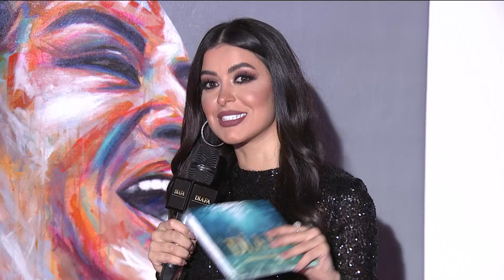DIAFA 2019 - Red Carpet interview with Manal Moussa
Cuts from DIAFA 2019 - Red Carpet

* Powered by United Project s.a.r.l *